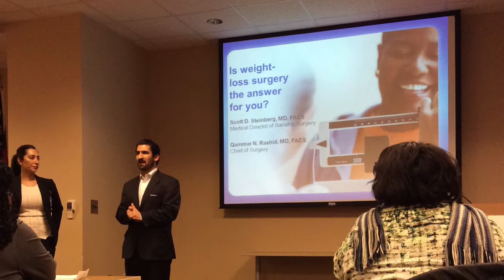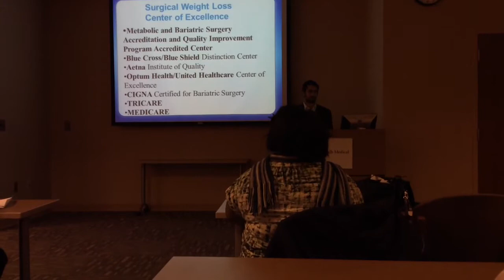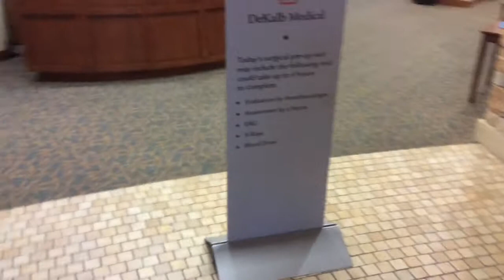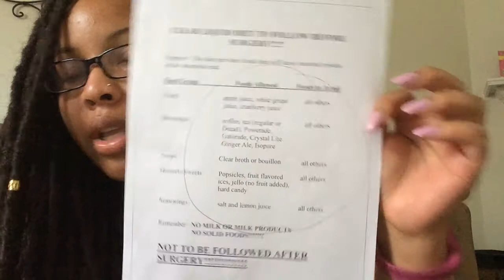My 6th Month Journey to Approval for Laparoscopic Roux En Y Gastric Bypass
Instagram and snap @jhalecia